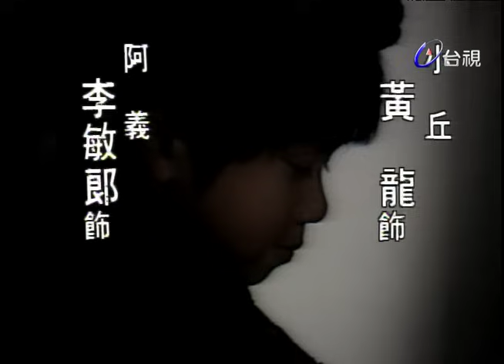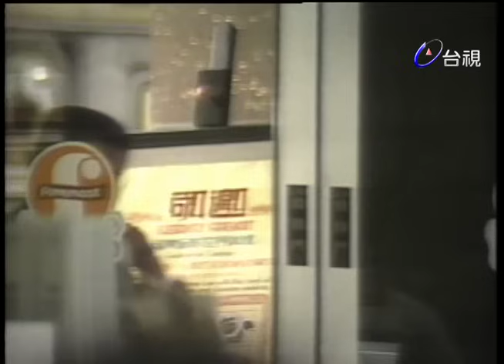阿郎與彬彬 第 20 集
描述民國六十九年時年輕氣盛的阿郎在逃亡過程中認識了貧苦村婦蔡素雲，溫順的蔡女查覺阿郎本性善良，力勸阿郎回頭是岸，兩人之間產生感情，阿郎終於接受素雲之言，依依不捨去自首。

五年後阿郎表現良好減刑出獄，匆匆到素雲住處，卻遍尋不著素雲蹤影，只找到了素雲的兒子彬彬，照顧彬彬的婆婆說明下，阿郎知道素雲到台北謀生，阿郎找了幾個月前素雲寄錢回來的舊信封，想依地址到台北尋找素雲，而調皮的彬彬卻拿著阿郎留下的地址，隨後跟蹤而去，於是一連串有趣又感人的情節串成了這齣精采動人的好戲。

演員:陳震雷 溫兆宇 呂耀華 卓勝利 林娟 柯素雲 梅芳 郭俐伶 陶述 魯直 韓甦 彎彎